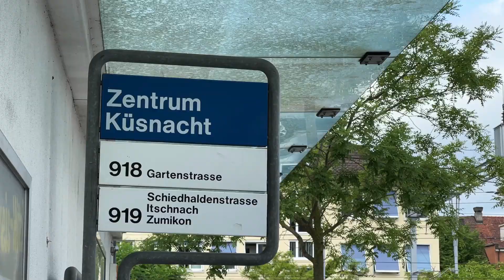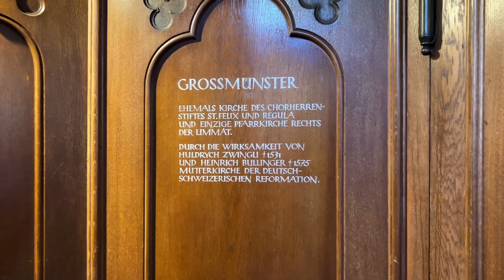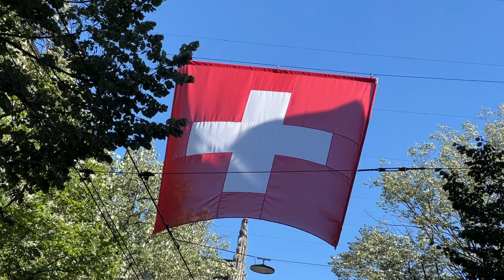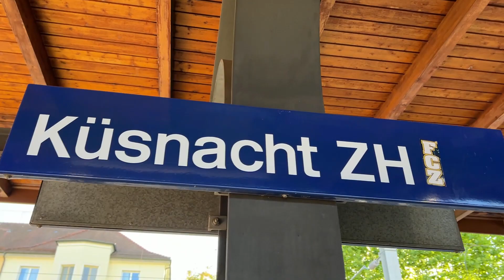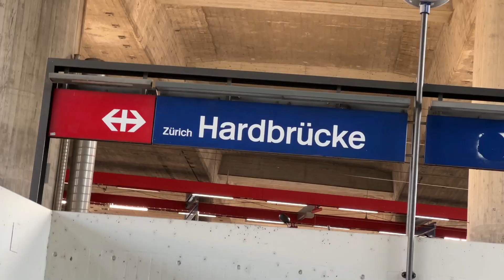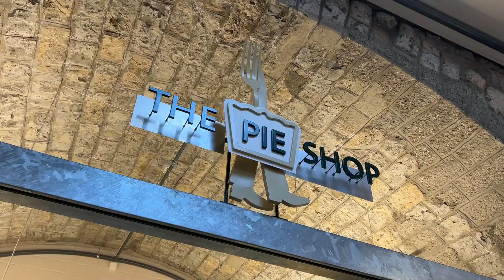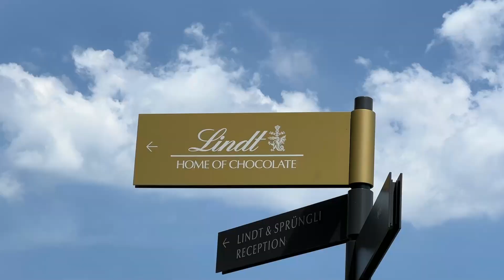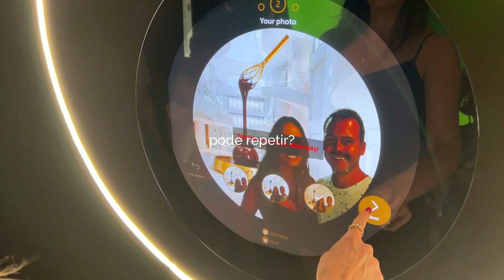O que fazer em Zurique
Fomos conhecer Zurique, na Suiça, e lá tenho um amigo de infância morando há algum tempo, o Léo. Ele é casado com a Lú, e nos sugeriram um roteiro para conhecer a cidade que inclui os pontos mais famosos, como a região central e a fábrica da Lindt, mas que também inclui dicas diferentes,  como a zona de Zurique West e um view point do centro que é um espetáculo, além de provarmos algumas comidas bem típicas suiças.

A cidade é linda, então já sabe como estão as imagens, né? Vem conferir :)

Links úteis:

- SEGURO VIAGEM: Tenho utilizado o buscador de Seguros abaixo. Ele é ótimo pois mostra mais de uma seguradora, comparando preços e serviços. Você também pode entrar em contato com o chat online para tirar duvidas e ver qual é o seguro ideal para a sua viagem no link abaixo.

Capítulos:
00:00 Introdução
01:20 Centro de Zurique
02:40 View Point do Centro para fotos
03:20 Dica de lanche no centro de Zurique
03:37 Rua principal do centro de Zurique - Lojas e Bancos
04:32 Sorveteria Lindt
05:12 Por do Sol em Kusnacht
06:31 Raclette em casa
07:25 Como é Zurique West - Zona de Bares e Cultural
09:00 Viadukt
09:45 Museu da Lindt - Home of Chocolate
12:58 Dica de transporte para o museu da Lindt
13:25 Dica para quem está se transportando de Trem pela Suiça
13:59 Encerramento